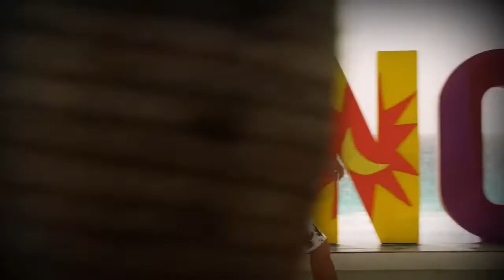soy luna te extrañaremos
Koniec już Soy Luny będziemy tęsknić za serialem😭